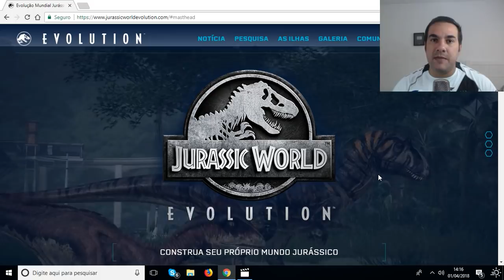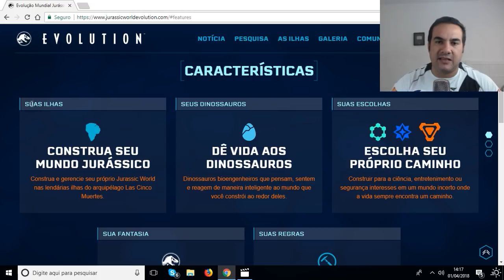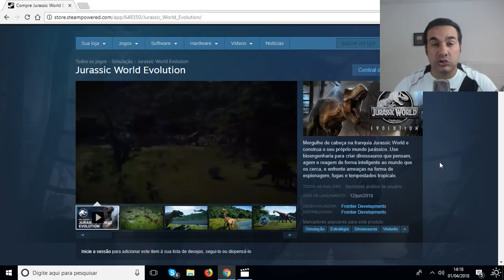SAIU GAMEPLAY OFICIAL DE JURASSIC WORLD EVOLUTION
HELICÓPTERO, MULTIPLAYER e CLÃ TUDO LIBERADO NO LAST DAY ON EARTH CÓPIA

TRUQUE PARA PEGAR 2 CACHORROS AO MESMO TEMPO - LAST DAY ON EARTH SURVIVAL

PROGRAMAS QUE USO EM MEUS VÍDEOS :

PIXEL LAB
PS TOUCH
KINE MASTER
POWERDIRECTOR
AZ SCREEN RECORDER PRO
SCR